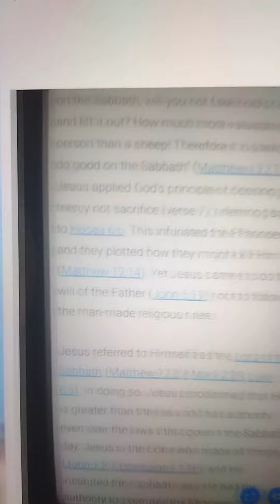October 17, 2022